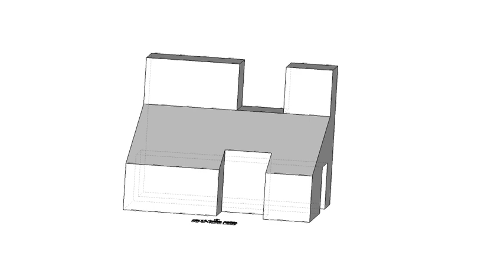育才出版測驗本第47頁第01題-等角圖展示